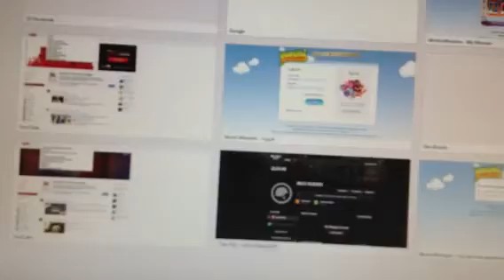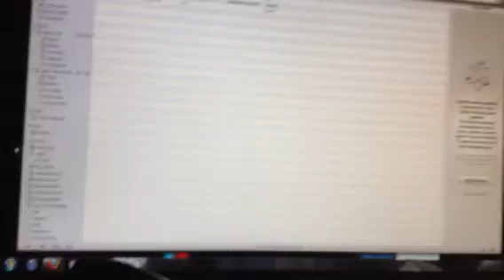Fire boy and Water girl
Hey guys to day on megagurlz2002 we are playing fire boy and water girl forest temple.